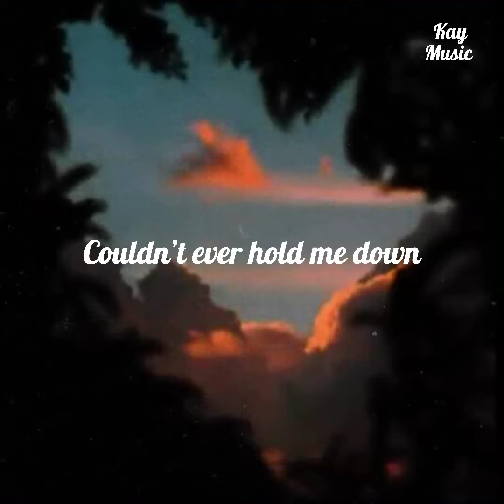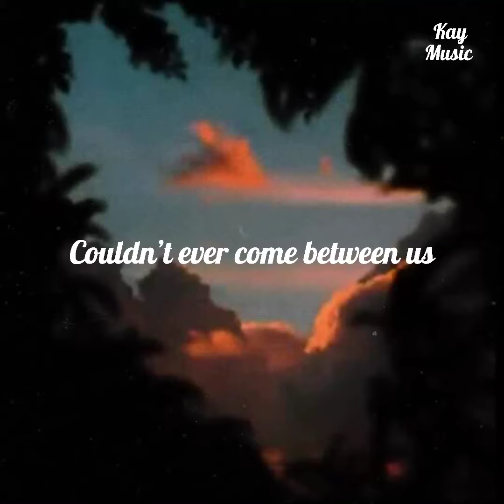Sapientdream - Pastlives (Lyric)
Lyric:

Some time the dreamers finally wake up
All my past lives
They've got nothing on me
Golden eagle, you're the one and only flying high
Through the cities in the sky
I'll take you way back
Countless centuries
That you were meant to be my Queen of Hearts
Meant to be my love
Through all of my lives
I never thought I'd wait so long for you
The timing is right
The stars are aligned
So save that heart for me
Cause girl you know that you're my destiny
Swear to the moon, the stars
The sons, and the daughters
Our love is deeper than the oceans of water
Hey, I need you now
I've waited oh so long yeah
Baby love, I need you now
I've waited oh so long
Passing seasons
Empty bottles of wine
My ancient kingdom came crashing down without you
Baby child, I'm lost without your love
Diamond sparrow, my moonlight majesty
You know I need you, come flying back to me
Save that heart for me
And girl I'll give you everything you need
Here's to our past lives
Our mothers and fathers